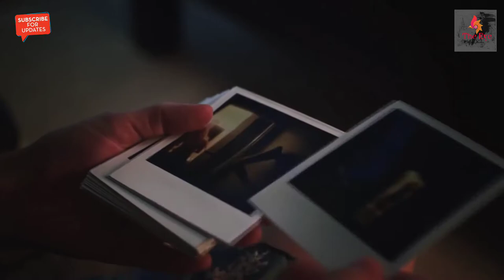BEACH HOUSE-2018 FULL HD OFFICIAL MOVIE TRAILER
The Beach House is a 2018 American television film directed by Roger Spottiswoode adapted from the 2002 novel by Mary Alice Monroe.

The Beach House￼Based onThe Beach House by Mary Alice MonroeWritten byMaria NationDirected byRoger SpottiswoodeStarringMinka Kelly
Andie MacDowell
Chad Michael MurrayMusic byValerie BigginCountry of originUnited StatesOriginal language(s)EnglishProductionProducer(s)Ron French
Stephen Harmaty
Andie MacDowell
Brian Pitt
Dan WigutowCinematographyPeter WunstorfEditor(s)Dominique Fortin
Jason PielakDistributorThe Hallmark ChannelReleaseOriginal releaseApril 28, 2018

Caretta "Cara" Rudland loses her advertising job in Chicago and returns to her roots in South Carolina at the request of her mother, who works to protect loggerhead sea turtles during their spawning cycle. Cara had always resented the attention her mother paid to the turtles instead of to her during her youth but when she learns that her mother has fallen ill she attempts to restore their relationship by fixing up the beach house and helping the turtles.

Cast

Minka Kelly as Cara Rudland

Chad Michael Murray as Brett Beauchamps

Makenzie Vega as Toy

Andie MacDowell as Lovie Rudland

Alyshia Ochse as Julia Rudland

Donny Boaz as Palmer Rudland

Selena Anduze as Dr. Pittman

Carrie Anne Hunt as Young Lovie

Chase Stokes as Russell Bennett

Maiyee Apple Tam as Assistant

Anthony Triceri as Order Guy

Michael Burnett as Puppeteer

David Moncrief as Richard Devries

Luna Munroe as Hurricane Evacuee / Pregnant Girl

Michael Wayne Thomas as Boater

Annie Jamison as Upscale Restaurant Patron

Seaton Stanley as Cooper

Shelby Christine Freeman as Pregnant Girl

Havana Blum as Linnea Rudland

Lynne Burnett as Turtle puppeteer

The film is adapted from Mary Alice Monroe's 2002 novel The Beach House.[1] It was broadcast on The Hallmark Channel with a TV-G rating at 9:00 p.m. on Saturday, April 28, 2018.[2][3]